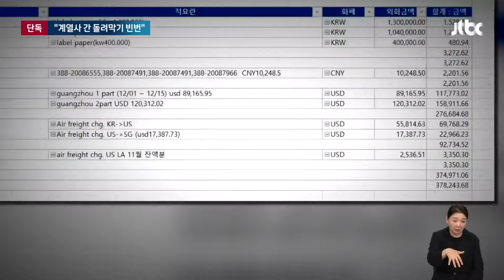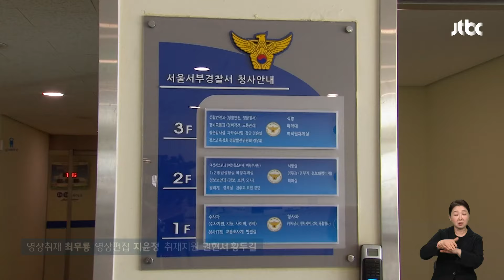[뉴스룸 모아보기] 큐텐, 과거에도 '정산 미루며 돌려막기'…"구영배 깊게 개입" (24.7.30) / JTBC News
00:00 [단독] 큐텐 전 직원 "정산 미루며 계열사 간 돌려막기 비일비재했다"
02:10 '1m 일본도' 휘둘러 이웃 살해…"대기업 퇴사 후 이상행동 보여"
04:07 김두관 "개딸, 지나치게 관여" vs 이재명 "당원들 다양한 의견"
06:16 "한국 너무 더워요" 동남아 출신 노동자도 '절레절레'